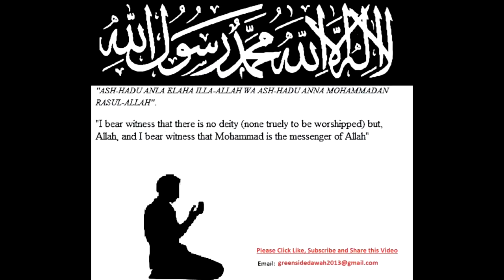The SEERAH 86 - Recap & Lessons from Hunayn & Taif